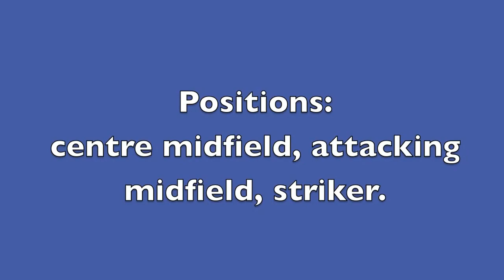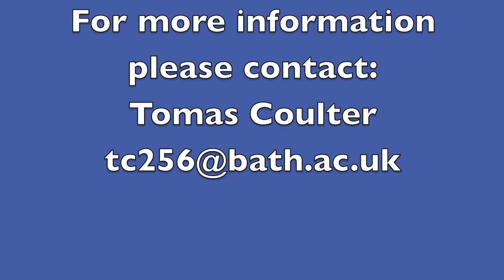Tomas Coulter brief soccer video.mov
Brief soccer highlights of Tomas Coulter.